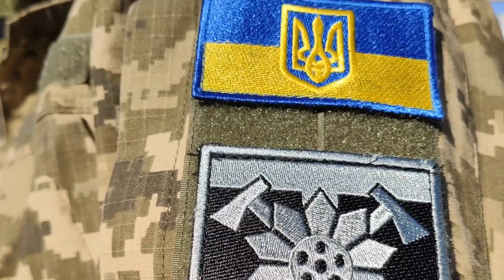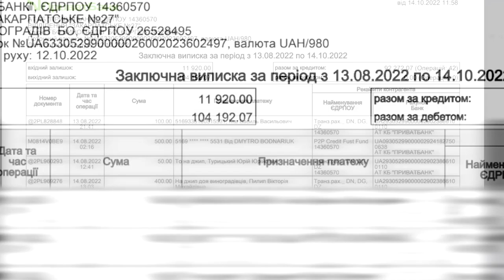Джип для виноградівців у ЗСУ виїхав на Херсонщину – Голос Карпат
Сьогодні Голос Карпат і благодійний фонд "Виноградів" передали позашляховик для потреб виноградівців у ЗСУ.

Більше читайте на сайті Голосу Карпат.

Новини Закарпаття, новини Виноградівщини, новини Ужгорода, події в Закарпатті. Текстовий виклад читайте на сайті Голос Карпат - goloskarpat.info